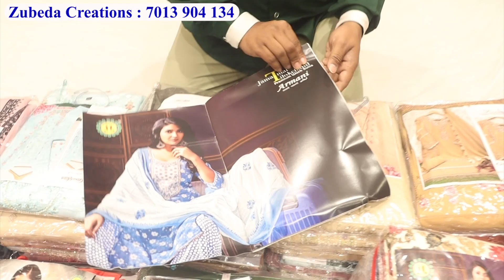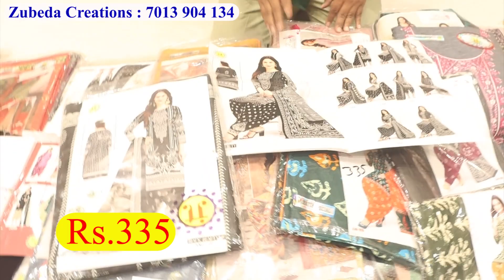Hyderabad Wholesale Fancy Designer Work Dress Materials At Lowest Prices | Readymade Pakisstani Suit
Shop Address :
Zubeda Creations
Kishan Bagh,
Hyderabad.

charminar shopping in hyderabad telugu dresses sarees tamil today vlog haul bangles videos hyderabad places mall market vlogs for wedding malayalam tamil